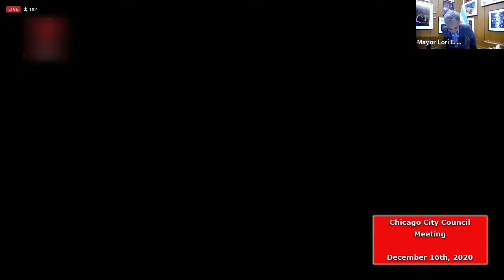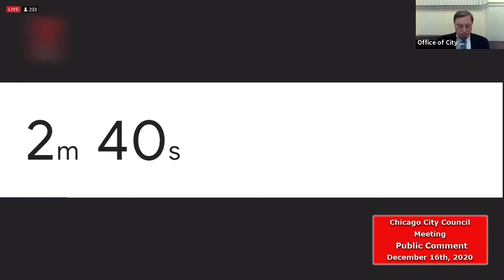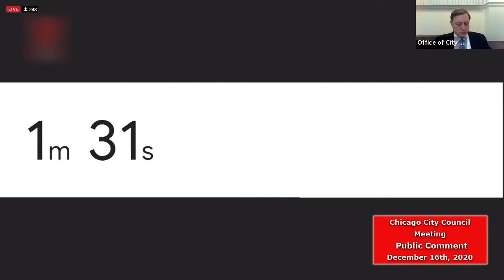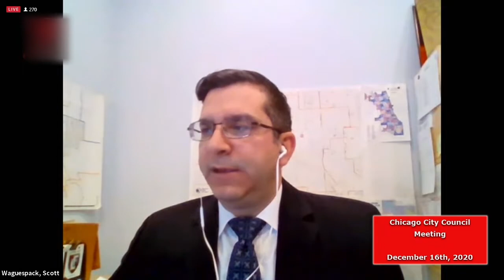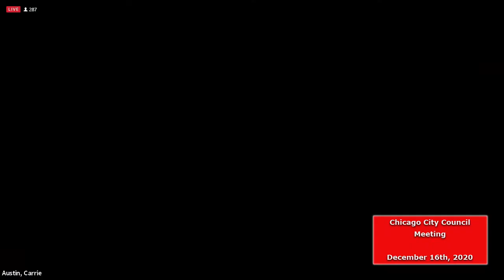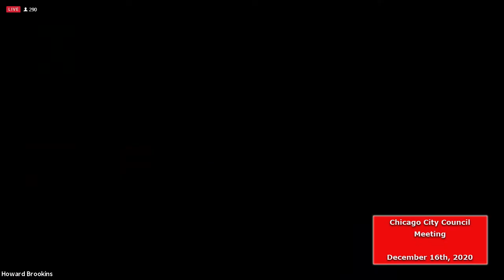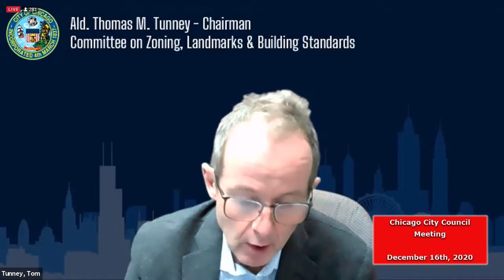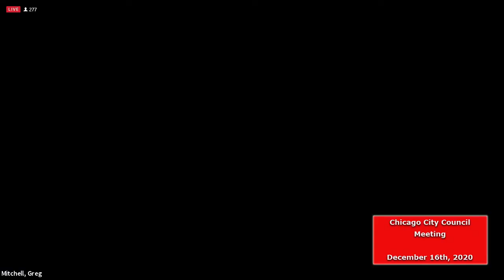Chicago City Council Meeting - Dec 16th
Coverage from Chicago City Council Meeting – December 16, 2020